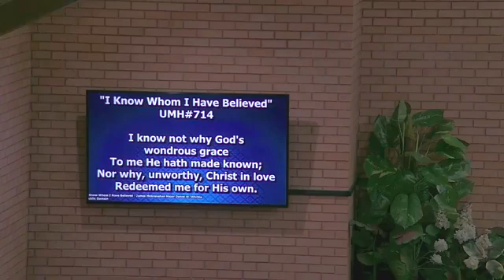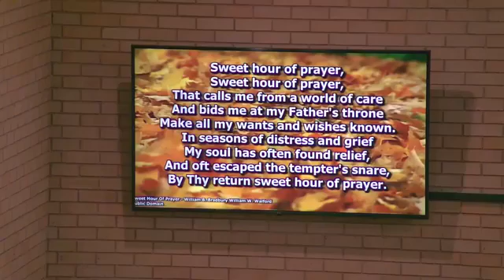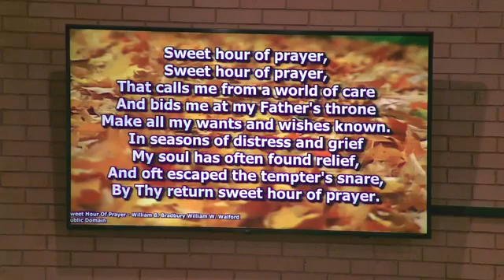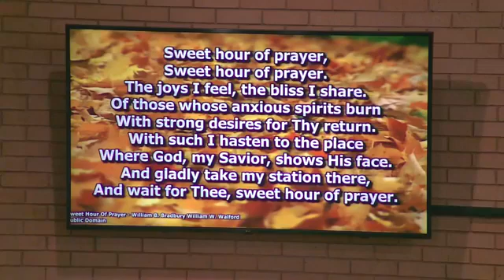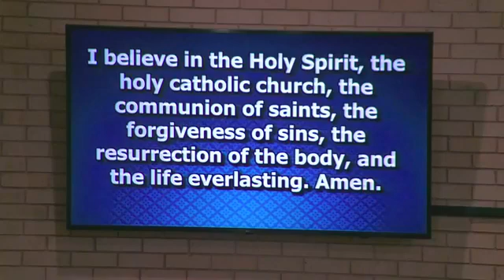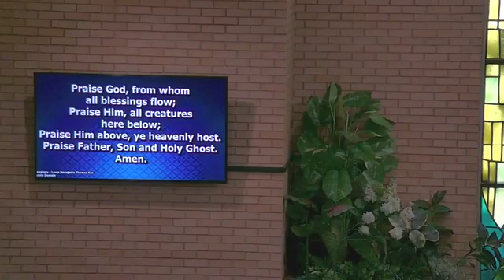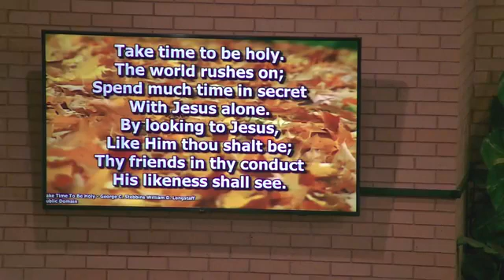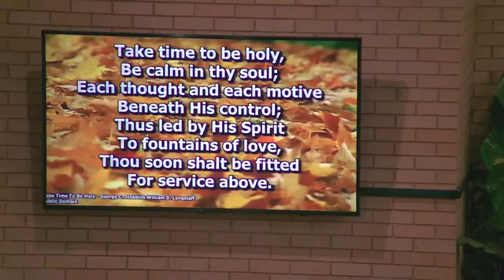Oct 9 2022